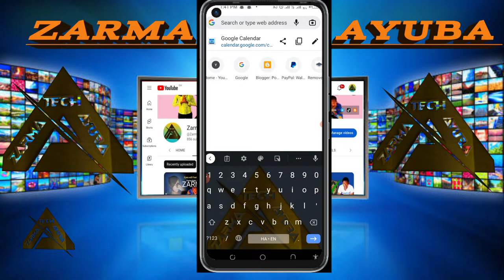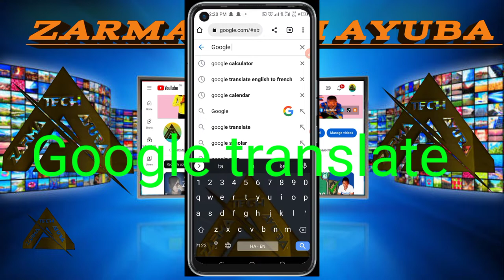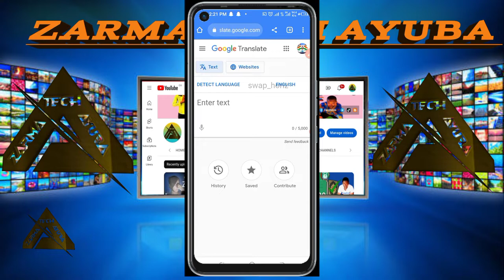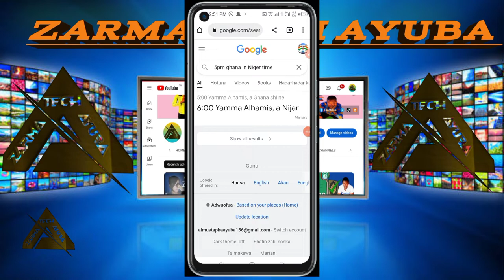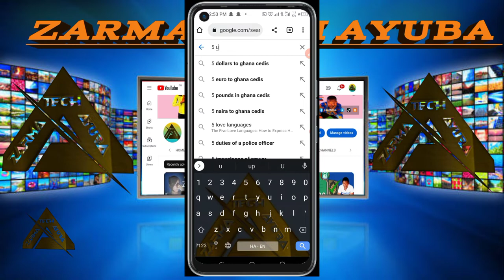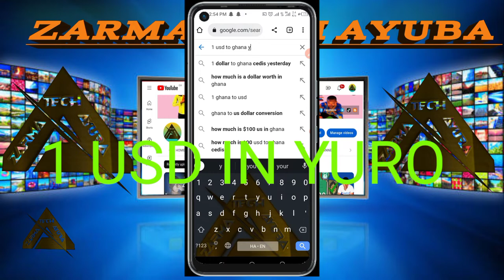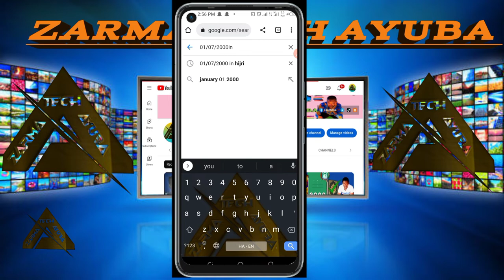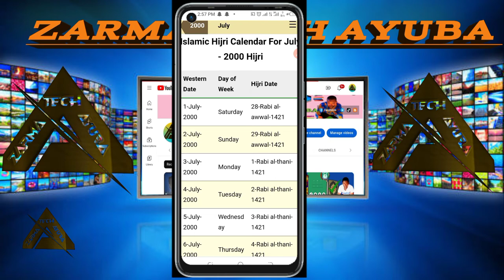Zarma ciine Mataakan Nii gate ga du bayreey da Nii@zarmatechayuba Moba#zarma_tech_ayuba#zarma#zateay